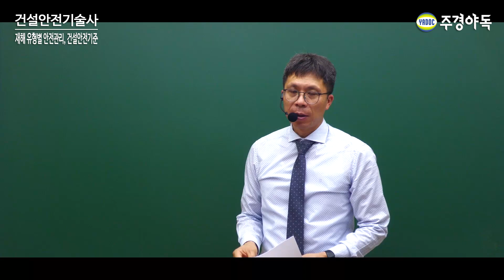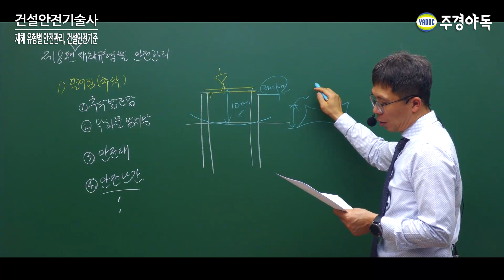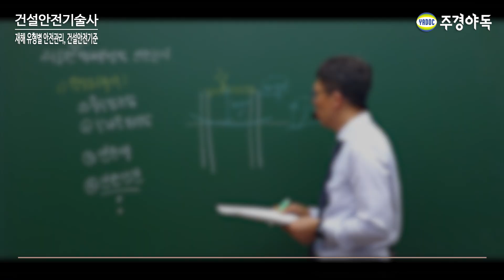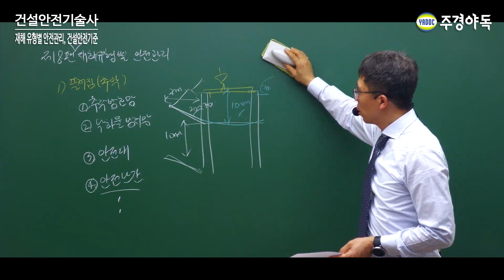건설안전기술사 필기 재해 유형별 안전관리, 건설안전기준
추락사고 예방 대책
1) 추락방호망
2) 낙하물방지망
3) 안전대
4) 안전난간